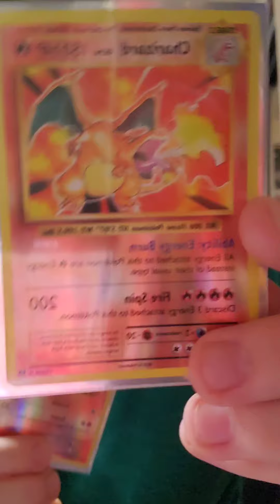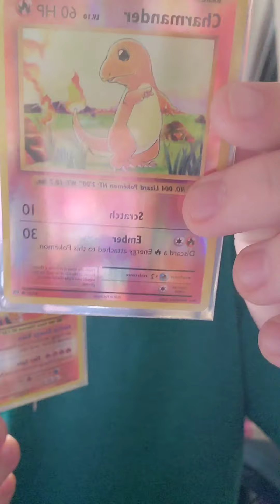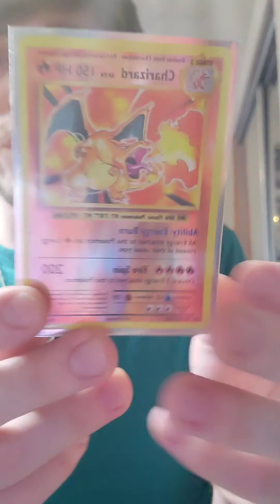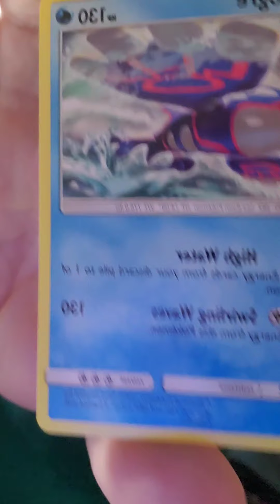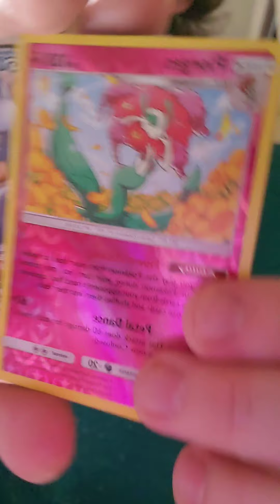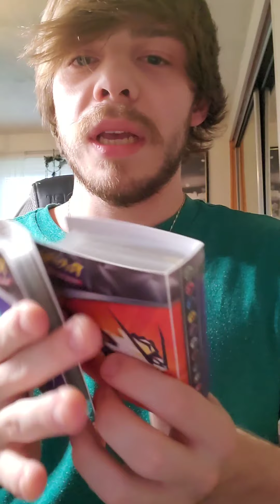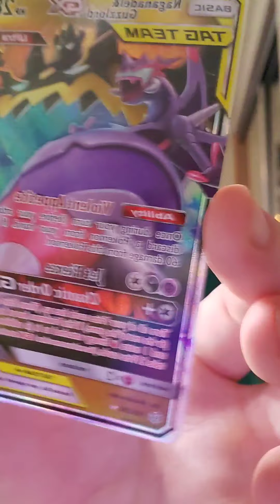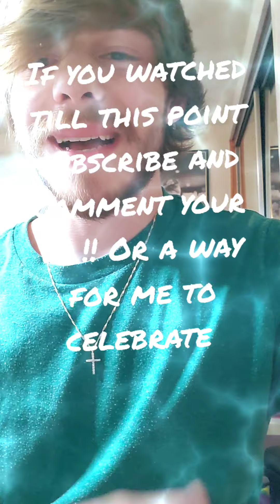POKEMON Cards & Discussion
Hey friends n family or any one who clicks this video thanks for clicking! This is a community here if you have any suggestions leave them in the comments or have anything positive too say!! make sure too comment ! Live Contest Starting now!!! Join in with the spooky Halloween 👻 🎃 Holo rare Pokémon binder and reverse rare or better in each slot!! 2 winners !!! make sure too comment a way for me too communicate with you ,you have 1 week too respond or ill have too move on with my contest!!! Thanks so much !! for 1500 followers on instagram @Kenneths_Channel
       This is a thank you too all my subscribers and future friends n family i consider all my subscribers friends an family!!! :)
Thanks so much such a strong community if we all work together ! ☺
🎶 🎵 🪕 🎼 💿 🎸 🎶 🎵  brought too you by Music: Shanhai
Musician: FOREVERT